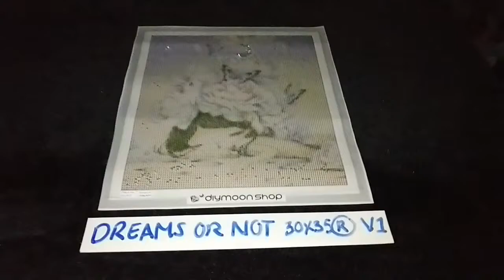Dreams or Not by Yishu Wang Special Treatment DIYmoon Shop